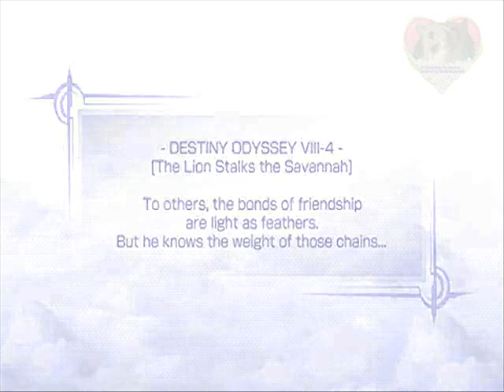Lets Play Dissidia Final Fantasy 61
ab jetzt muss leon alleine weitermachen